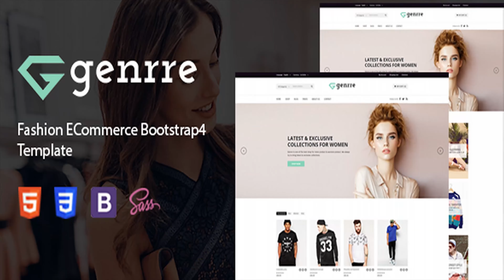Genrre - Fashion ECommerce Bootstrap4 Template | Themeforest Website Templates and Themes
Genrre - Fashion eCommerce Bootstrap 4 Template is a multipurpose eCommerce HTML5 template with all qualities of selling apparel and fashion. Genrre has a clean and modern web design which you can easily alter and use for your online business. It is 100% responsive and user-friendly coded. This pixel perfect design is based on Bootstrap 4, using HTML5 & CSS3. With Genrre, you will get two unique Homepages and total 22+ HTML pages to create a massive online marketplace. You can sell every item you are passionate about because this fashion template has endless possibilities. It offers Smooth Animation, Responsive Video, Google Font, Font Awesome Icon, Clean Markup, Dynamic Contact Form with Ajax, Fast Page Loading, Make with SASS, and more. In addition, get a well-detailed documentation and free updates with this new template. Finally, try the cross-browser optimized Genrre - Fashion eCommerce Bootstrap 4 Template. Main features: 2 Homepages Total 22+ pages Html5 & Css3 Pixel Perfect Design Responsive Design User Friendly Code Clean Markup Creative Design Cross Browser Support Dynamic Contact Form with ajax Powered With Bootstrap4 Used Fontawesome icon fonts Google Font First Page Loading Easy to customize Make with sass(scss) Smooth animation Responsive Video Well Documented Free Updates Do You Need More Features? Live Chat: PreSale Question Images are not included update logs Version: 1.1 Date: 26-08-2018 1. Fixed : Header minicart visible on click instead of hover. 2. Fixed : Responsive issue fixed. 3. Fixed : Fixed some code bugs. We have a dedicated team to provide you the best support. Create A Ticket here if you need any support for the item purchased. Have a question? Need clarification?

download Genrre - Fashion ECommerce Bootstrap4 Template | Themeforest Website Templates and Themes